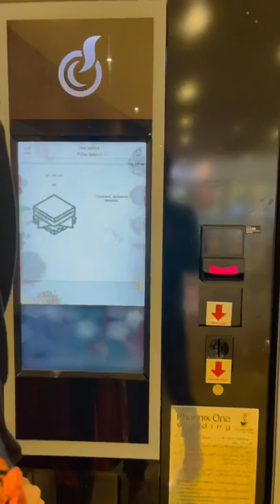Grabbing a Kit-Kat from Vending Machine